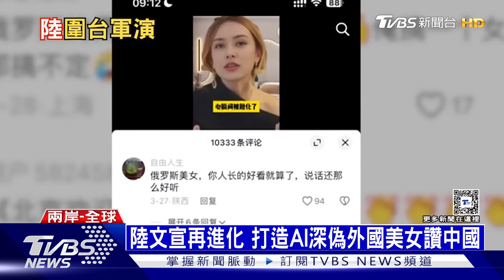陸軍演嗆台獨 共艦現彭佳嶼海域遭海巡驅離｜十點不一樣20240523@TVBSNEWS01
大陸解放軍，東部戰區，一連兩天在台灣周邊軍演，特別強調，要懲戒台獨和外部勢力。這次CNN也高度關注大陸對台軍演，認為大陸其實擔心，美台關係越來越近。而大陸今天公布的軍演畫面，還出現記者登上軍艦聲稱遠眺著彭佳嶼，不過一舉一動，其實都被宜蘭艦海巡全程緊盯。